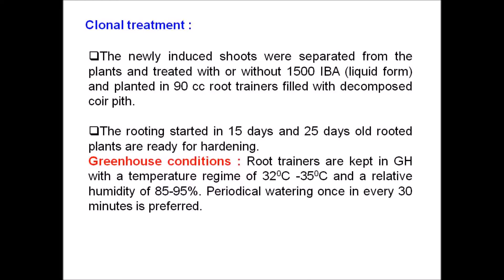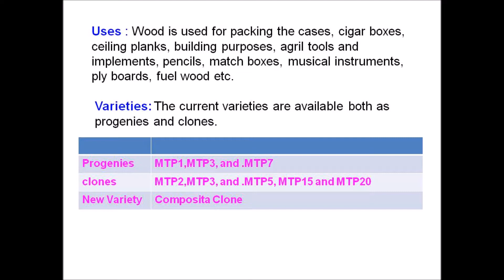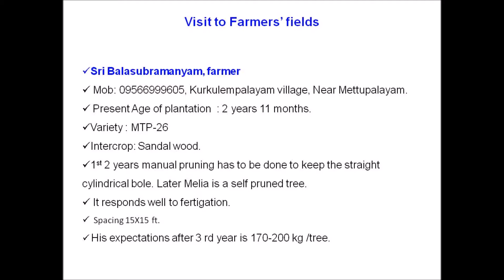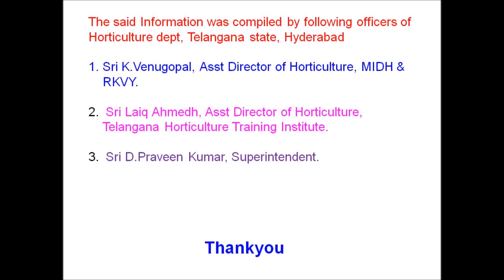melia dubia in forest college mettupalayam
visit of officials of Telangana Horticulture dept to melia dubia plantations in Mettupalayam